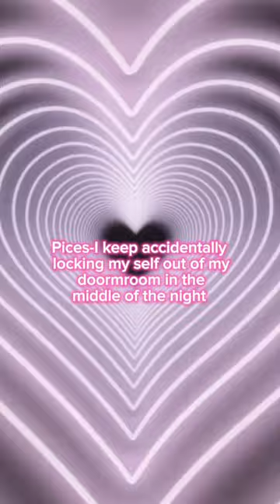When the zodiacs go to college#shorts#im2daysintocollegesong#zodiacs